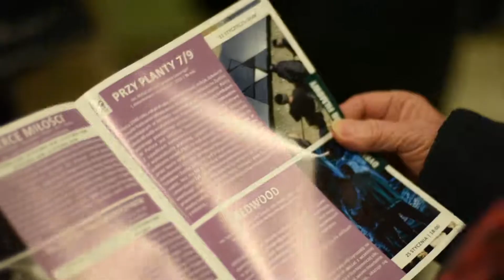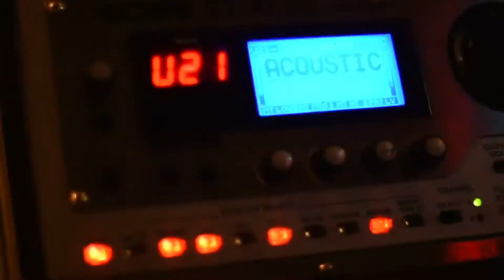Pokaz specjalny filmu "The Square" - 18.01.2018 r.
1 stycznia 2017 roku kino studyjne "Fenomen" zostało pełnoprawnym członkiem sieci EUROPA CINEMAS, do której należą najlepsze kina studyjne i art - house'owe na całym Starym Kontynencie:
Z tej okazji 18 stycznia 2018 roku zaprosiliśmy naszych widzów na specjalny, darmowy pokaz szwedzkiego filmu "The Square" w reż. Ruben Östlunda, obrazu nagrodzonego w grudniu 2017  Europejską Nagrodą Filmową!